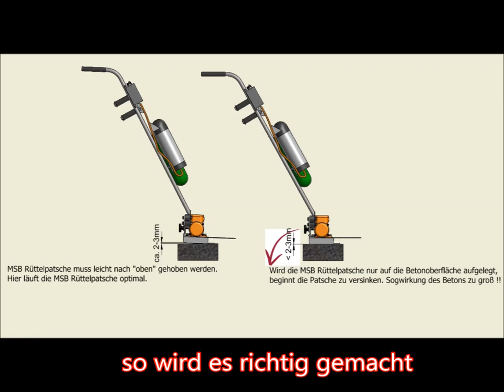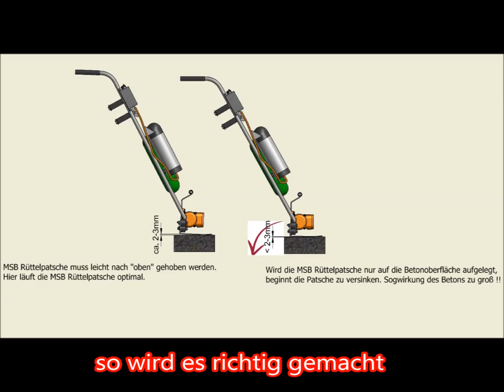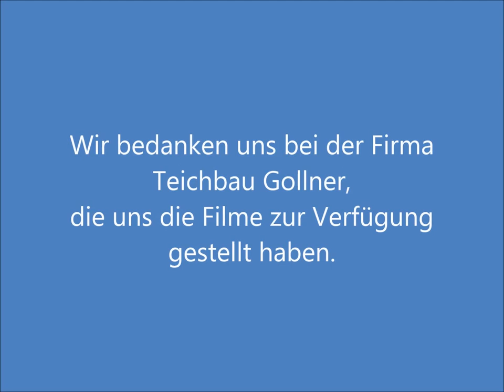RüMoo Akku Rüttelpatsche bei weichem Beton Betonpatsche Abziehpatsche Patsche Beton easy abziehen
Die RüMoo MSB Akkupatsche ermöglicht ein schnelles, müheloses Abziehen mit gleichmäßiger und optimaler Oberflächenverdichtung. Bedienbar von nur einer Person. Durch den Akkubetrieb ist man Unabhängig von einem Stromanschluss und man ist keinen giftigen Abgasen von Verbrennungsmotoren ausgesetzt. Individuelle Arbeitsbreiten sind möglich.
Die Akkuleistung beträgt mehr als 4 Stunden.  Die MSB Akkubohle verfügt über eine Drehzahlregelung um genau auf die Eigenschaften des Betons einzugehen. Die Drehhrichtung des Motors kann auch gesteuert werden.
Eine einzige Person kann mittels der MSB Akkupatsche innerhalb einer Stunde bis zu 100m2 und mehr abziehen. Durch den Akkubetrieb ist die Patsche nicht an einen Stromanschluss gebunden und das Kabel muss nicht von einer zweiten Person nachgetragen werden. Bei Arbeiten in Gebäuden ist es immer wieder fraglich ob man einen Verbrennungsmotor, der giftige Abgase erzeugt, verwenden kann. Hier ist die Akkupatsche zweifelsohne im Vorteil. Für weiter Infos besuchen Sie unsere Website und kontaktieren sie uns